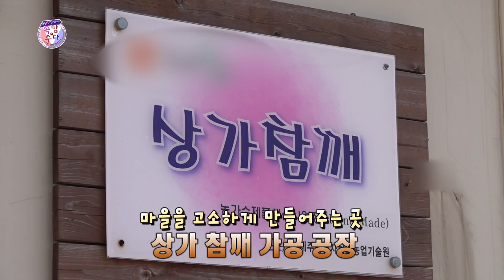[부경보, 조휘준] 후루룩 짭짭 맛좋은 상가리 참깨~♬